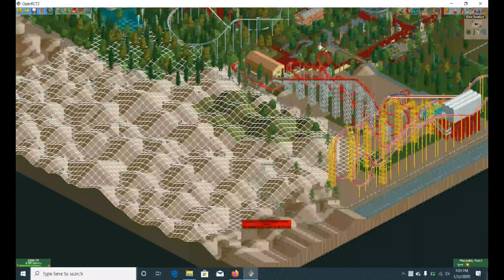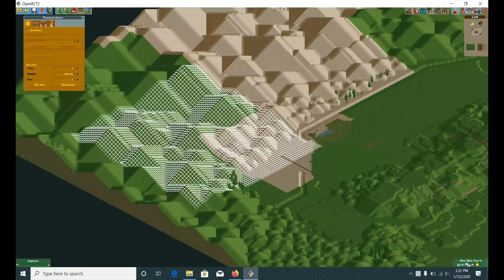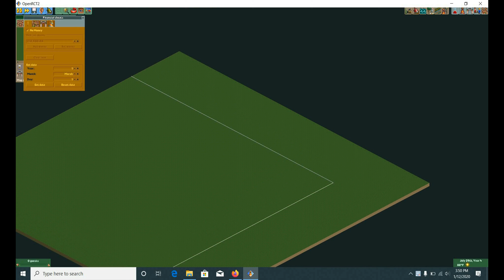Playing with sandbox mode in Open RCT2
Hi everyone, today I go back to Open RCT2 and I show you something called sandbox mode. Sandbox mode is essentally the senario editor but with parks you already or haven't nade.

THANKS FOR WATCHHING!